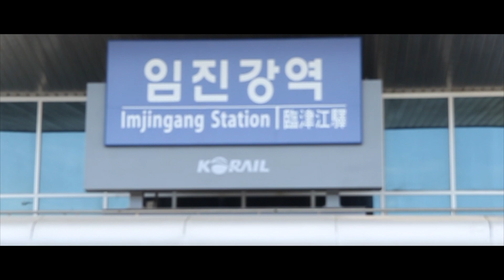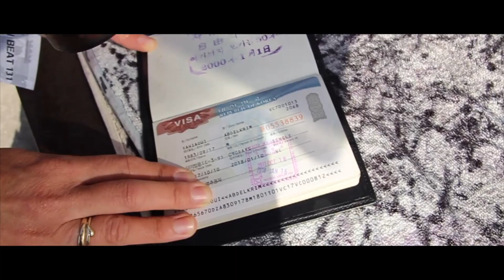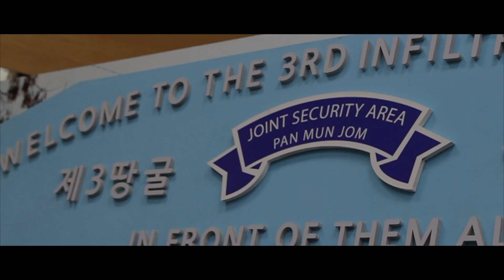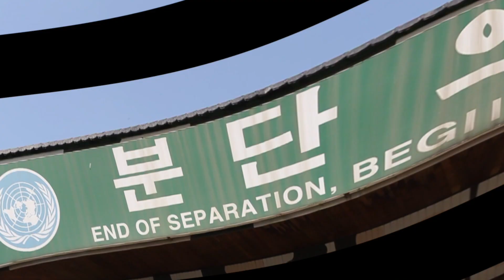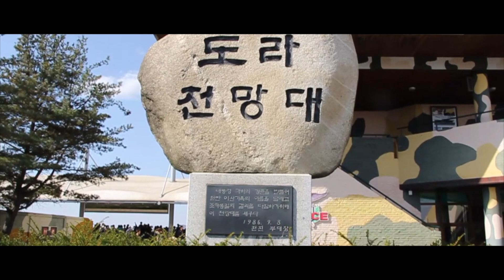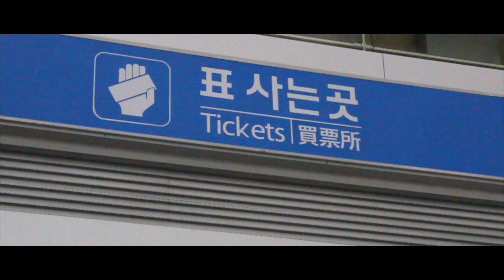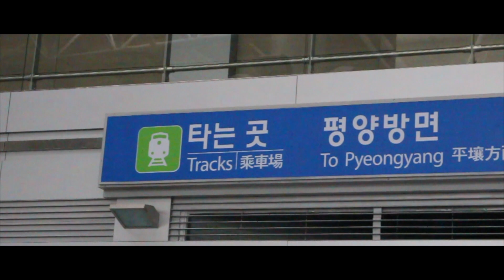Algerian In Korea || VLOG #5 || Scariest Place On Earth - المكان الأكثر رعبا على الأرض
Hello,
This is a tour to  the scariest place on earth, it is DMZ " Korean Demilitarized Zone".